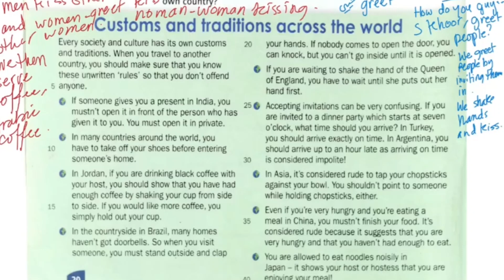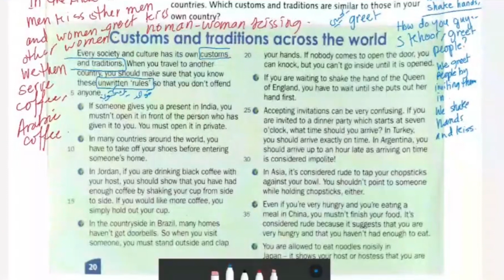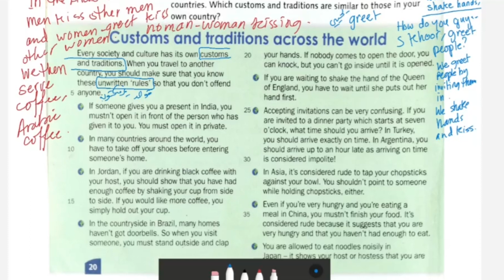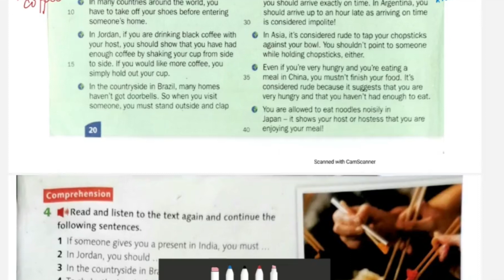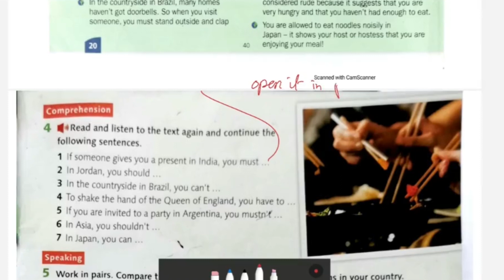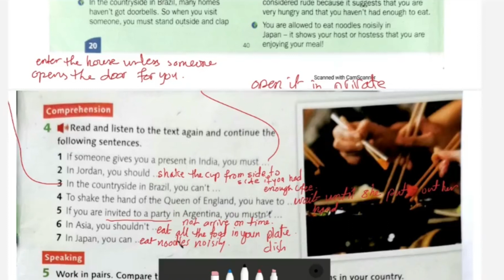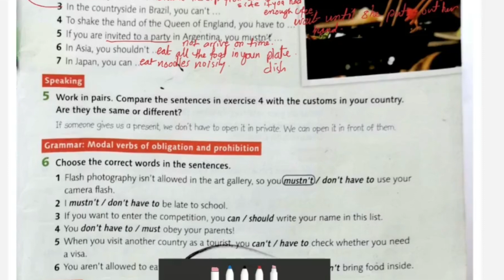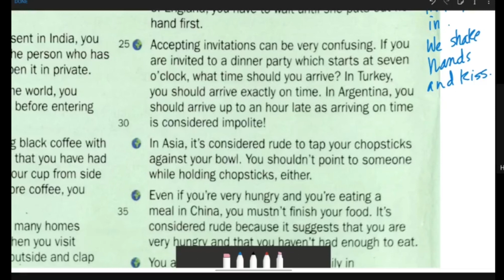34- قراءة اول قطعة في الوحدة 2 من كتاب الاول ثانوي ص20 وحل الاسئلة